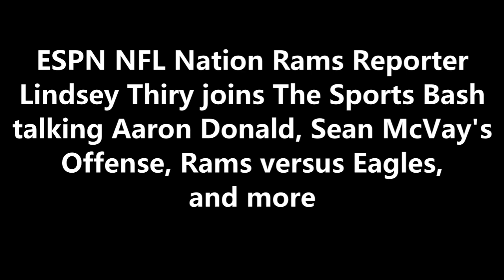Lindsey Thiry talks Aaron Donald, Sean McVay's Offense, Rams versus Eagles, and more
ESPN NFL Nation Rams Reporter Lindsey Thiry joins The Sports Bash
talking Aaron Donald, Sean McVay's Offense, Rams versus Eagles, and more